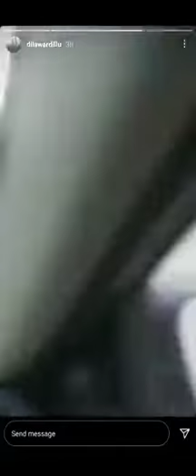Wild Goat Kargil|Kargil main Bazar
Wild Goat seen in main market Kargil